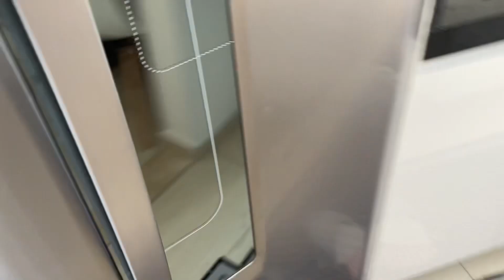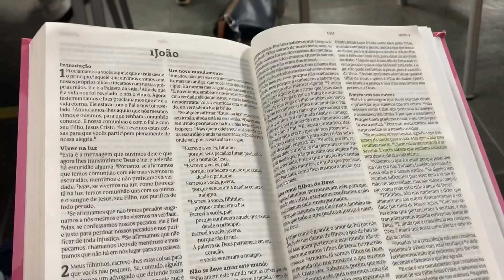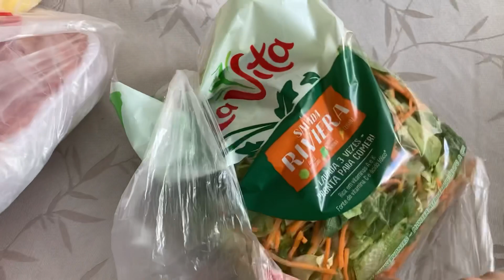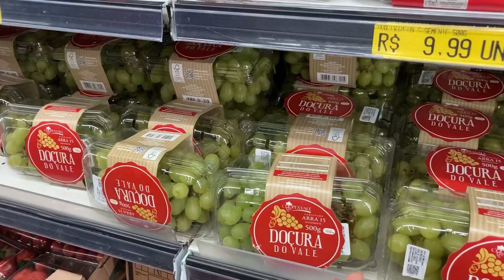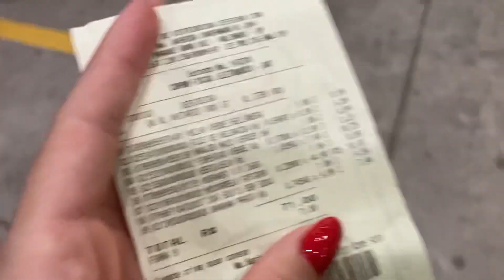FOMOS PRA IGREJA- SANTA CEIA- MEU PAI FEZ O ALMOÇO- PERNIL E JOELHO PORCO- HORTIFRUTI- COZINHEI MILH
Oii minhas lindas!!
Ativem o soninho pra sempre receberem os vídeos novoss🔔💖💖